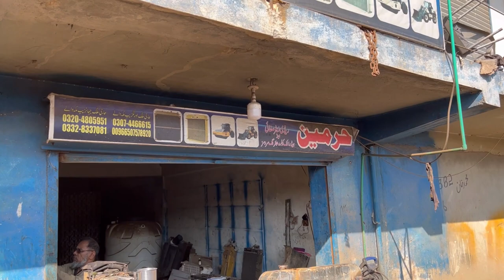The skilled man brilliantly fixing a dozer radiator || amazing video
The skilled man brilliantly fixing a dozer radiator